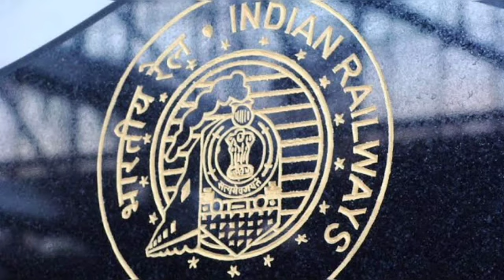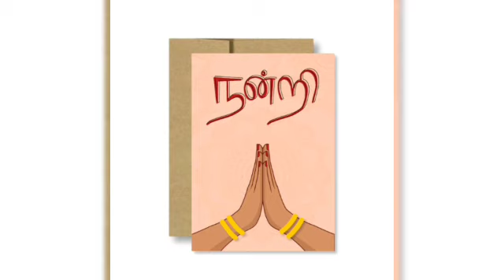மீண்டும் சலுகை அறிவிப்பு! யார் யாருக்கு தெரியுமா? | Senior Citizen Latest news in Tamil | Railway